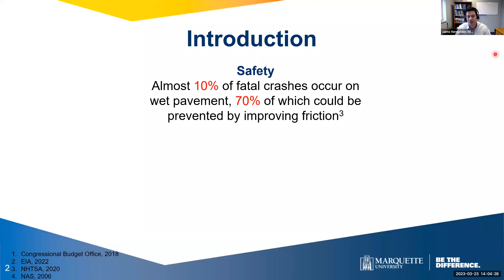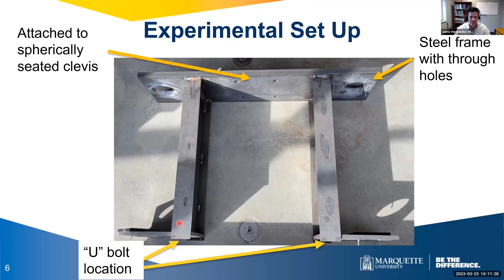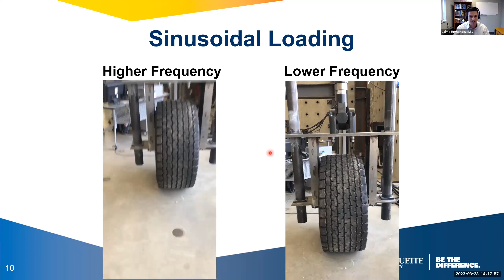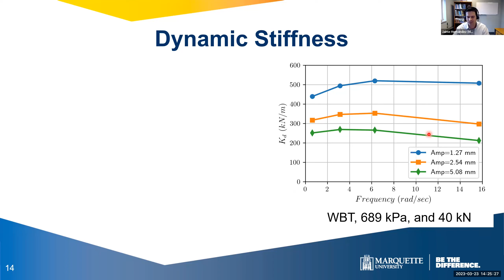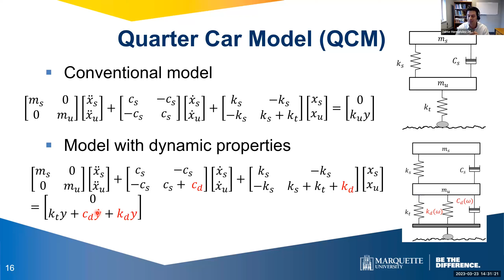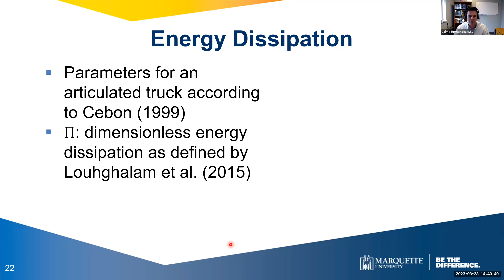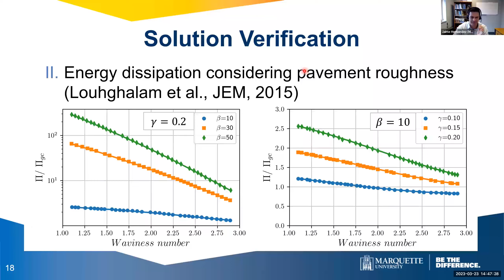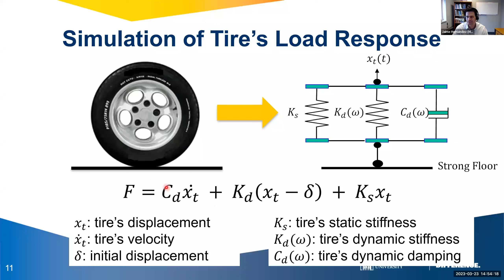Spring 2023 Kent Seminar Series: Jaime Hernandez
Welcome to the Spring 2023 Kent Seminar Alumni Series.  This week's speaker, Jaime Hernandez, assistant professor at Marquette University, discusses frequency-dependent tire properties and their effect on energy consumption and dynamic loading.